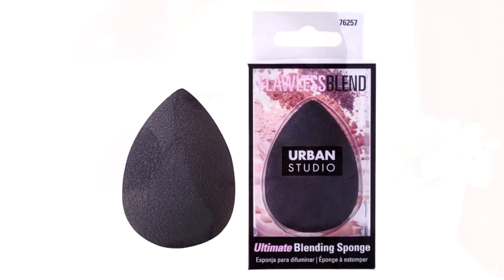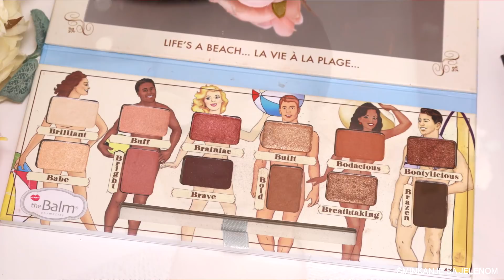KUPITI ILI NE ?!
PROIZVODI POMENUTI U VIDEU:

PALETA ZA KONTURISANJE
PUDER U PRAHU